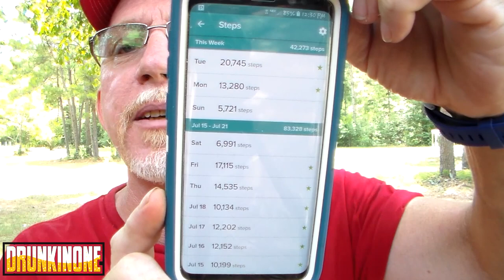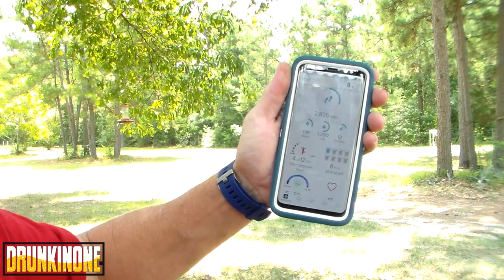"Let's Lose Some Belly Fat" - New FitBit Watch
Time to work off some weight.  Started a walking program to help out.